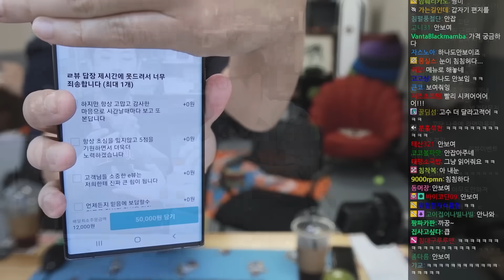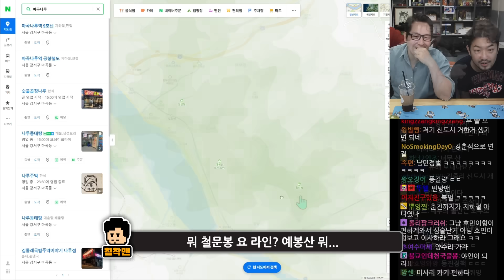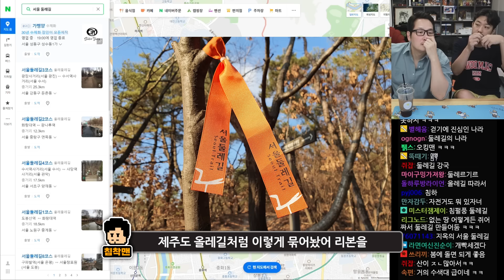전무님과 (하나도 빼지)마라샹궈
▶출연
  •김풍, 침착맨

라화쿵부 마라탕 - 마라샹궈: 42,000원, 미니 꿔보러우(소): 12,000원